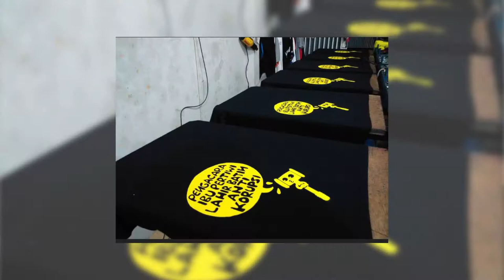MajuTanpaBatas bersama Entrepreneur Muda Arief Budiman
Arief Budiman merupakan seorang radio journalist yang saat ini memiliki bisnis di bidang kuliner dan konveksi. Menjalankan banyak bisnis dalam waktu yang bersamaan tentu bukan lah hal yang mudah. Hal ini lah yang menyebabkan ia akhirnya memilih BINUS ONLINE LEARNING. Bagi kamu yang berencana untuk melanjutkan pendidikan dengan waktu yang fleksibel, yuk, segera bergabung bersama BINUS ONLINE LEARNING!

Bersama BINUS ONLINE LEARNING satu langkah di depan untuk karir dan pendidikan yang terdepan.